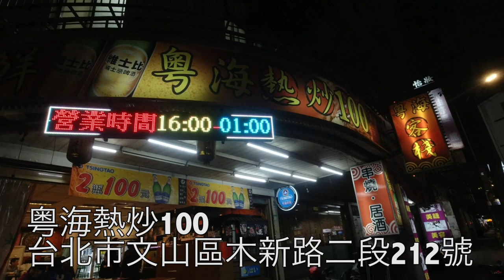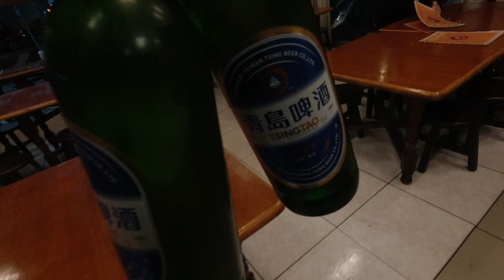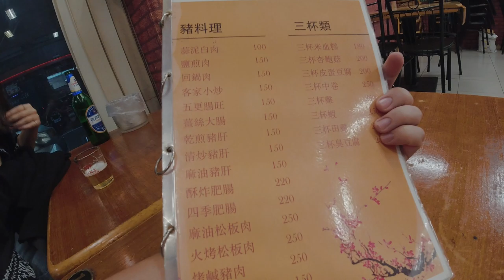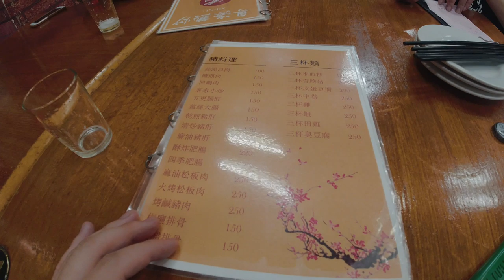台灣美食🇹🇼日本美女🇯🇵愛吃鳳梨蝦球180滑蛋蝦仁150椒鹽龍珠150蒜泥白肉100烤下巴100水蓮100肉絲炒飯80!台灣熱炒好吃!粤海熱炒100 (已歇業)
【粤海熱炒100】 (已歇業)
📍台北市文山區木新路二段212號
🚌司法新村

我們點的是
鳳梨蝦球180滑蛋蝦仁150椒鹽龍珠150蒜泥白肉100
烤下巴100水蓮100肉絲炒飯80啤酒50 *6 —300

他們請我吃
客家小炒150

相機： Panasonic Lumix GH4＋CANON EOS 60D
喜歡：喝酒、美食、旅遊、看小說（森博嗣、村上春樹）